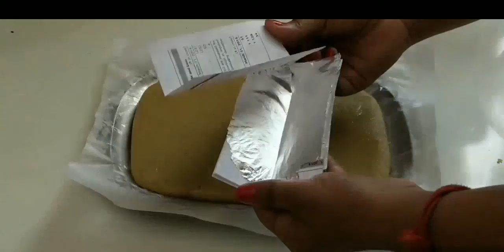Lockdown के समय पर बहुत ही कम सामग्री से बनाये व्रत में खाने वाली 3 स्वादिष्ट मिठाई - Sweet recipe.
Lockdown के समय पर बहुत ही काम सामग्री से बनाये व्रत में खाने वाली 3 स्वादिष्ट मिठाई - Sweet recipe.